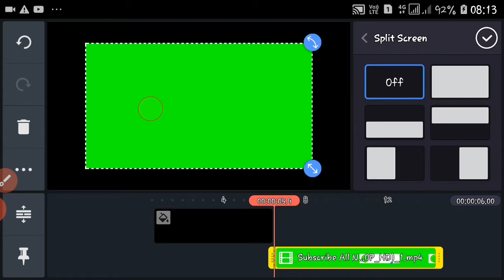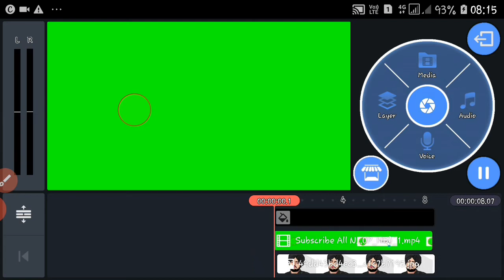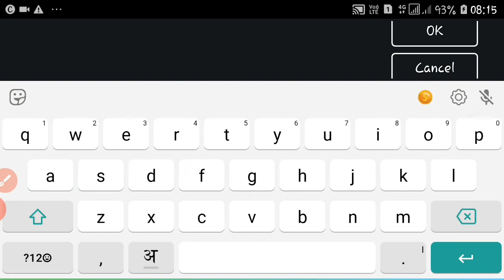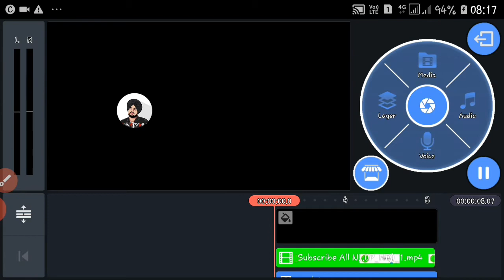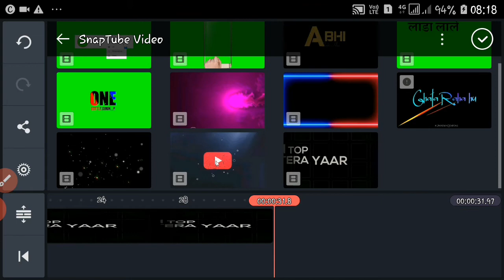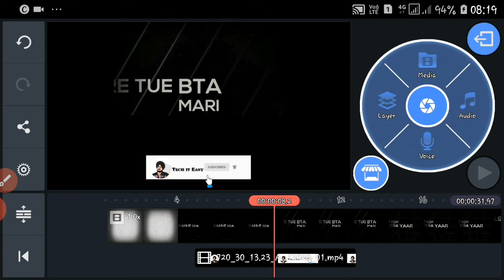How to Make Subscribe Icon | Subscribe Icon Kaise Bnaye | Video Main Subscribe Icon Kaise Lgaye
हेलो दोस्तों ! स्वागत है आपका हमारे चैनल TECH IT EASY पर...
आज के यूट्यूब पर आपको grow करने के लिए वीडियो का Effective होना बहुत जरूरी है !

KEYWORDS -
Youtube ko grow kaise kre
Video  ko effective kaise bnaye
How to make effective video
Kinemaster youtube channel tutorial
Youtube icon tutorial
How to add animation bell icon
How to make animation icon in kinemaster
Kinemaster tutorial
Kinemaster tutorial dekhe
Youtube channel ko grow kaise kre
Naye channel ko grow kaise kre
Views kaise badhaye
Naye channel pr views kaise badhaye
How can i grow my mew youtube channel
Naye channel ke liye tips
Tips for new youtube channel
Top 10 tips for youtube channel creator
Tips for grow youtube channel